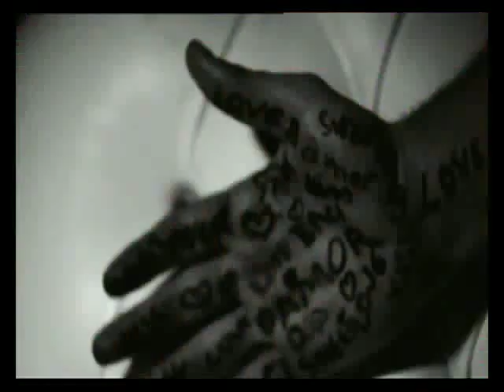Elli Kokkinou - Eroteftika - Official Video Clip (HQ)